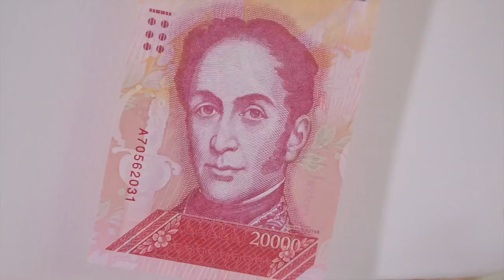Historia de Venezuela en el siglo XX. Con Rafael Arráiz Lucca. PEECE E032.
El historiador Rafael Arráiz Lucca conversó con nosotros sobre algunas etapas del siglo XX venezolano, desde los inicios de la democracia, es decir, desde el trienio adeco (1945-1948).

En ese período la ciudadanía conquistó, entre otras cosas, el voto universal, directo y secreto (las mujeres empezaron a votar), la creación de movimientos sindicales y una política de sustitución de importaciones para impulsar la industria nacional.

Luego avanzamos hacia el proyecto del Nuevo Ideal Nacional de Marcos Pérez Jiménez (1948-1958) y le preguntamos si esos proyectos de urbanismo y crecimiento eran suyos o de los gobiernos anteriores.

Ya hacia el período democrático (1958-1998), el profesor hace un justo balance sobre la gestión de los gobiernos y un énfasis en la importancia de la industria petrolera.

Ya en la actualidad (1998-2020) conversamos sobre la posibilidad de cambiar nuestro sistema presidencialista por un sistema parlamentario, como los europeos.

Al final, el profesor hace una reflexión sobre la importancia del petróleo para el presente y el futuro de Venezuela.